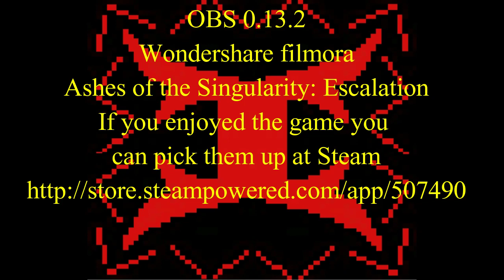Ashes of the Singularity Escalation A let's Play By IVATOPIA Episode 182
IVATOPIA let's play Ashes of the Singularity: Escalation Episode 182

This is me IVATOPIA attempting to do a let's Play for Ashes of the Singularity: Escalation.

All rights to the game belong to the Developer: Oxide Games, Stardock Entertainment

and Publisher: Stardock Entertainment

If you want more info on Ashes of the Singularity:Escalation go to there official